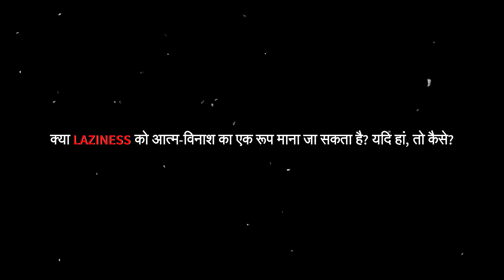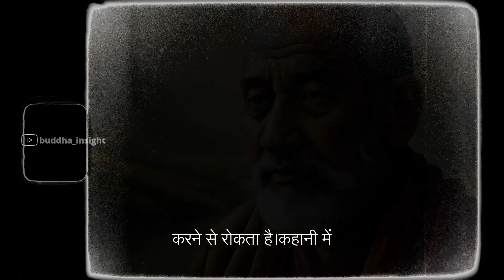LAZINESS आपके सपनों को कैसे बर्बाद कर सकती है? MOTIVATIONAL STORY ON LAZINESS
Topics covered in this video:

➤ LAZINESS क्या है?
➤ LAZINESS PERSONAL PRODUCTIVITY और लक्ष्यों की प्राप्ति को कैसे EFFECT करता है?
➤ क्या LAZINESS को आत्म-विनाश का एक रूप माना जा सकता है? यदि हां, तो कैसे?
➤ क्या कुछ SITUATIONS में LAZINESS के कोई लाभ या POSITIVE EFFECT हैं?
➤ LAZINESS PERSONAL RELATIONSHIPS को कैसे EFFECT करता है?
➤ powerful story to overcome laziness
➤ आलस कैसे दूर करे?
➤ how to overcome laziness
➤ motivational story
➤ motivational story in hindi
➤ aalas kaise dur kare
➤ motivational video
➤ laziness motivation
➤ motivational story for students
➤ laziness study motivation
➤ laziness story
➤ alas kaise dur kare
➤ आलस्य क्या है
➤ emotional story in hindi
➤ motivation

Buddha Statue :

➤ Beautiful Sitting Buddha Idol Statue for Home & Garden (2 Feet)
➤ Lord Buddha Lamp Decorative Gift Item
➤ Meditation Lord Buddha Idol Statue in White Marble (9 Inch)
➤ Meditating Buddha Statue Miniature
➤ Mediation Buddha Big White Decor

1)This video has no negative impact on the original works (It would actually be positive for them)
2)This video is also for teaching purposes.
3)It is not transformative in nature.
4)I only used bits and pieces of videos to get the point across where necessary.
Buddha Insight does not own the rights to these video clips.